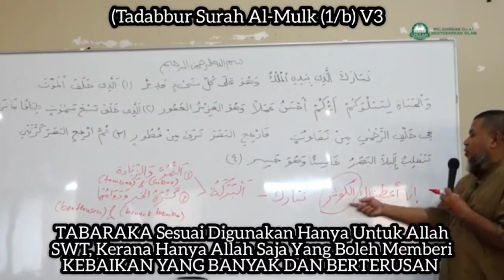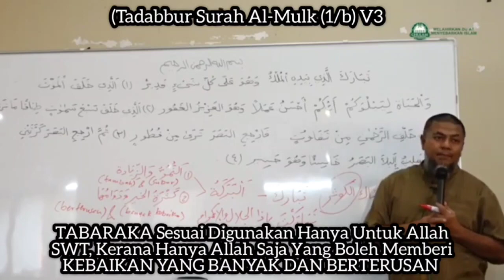Tadabbur Al-Mulk (1/b) V3